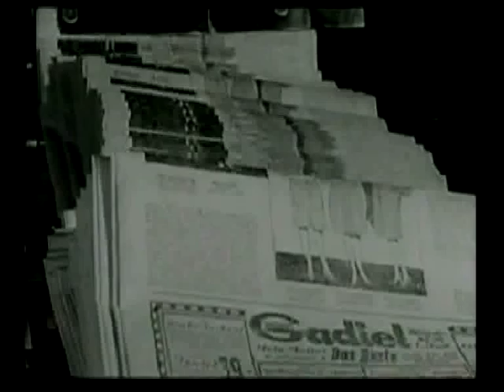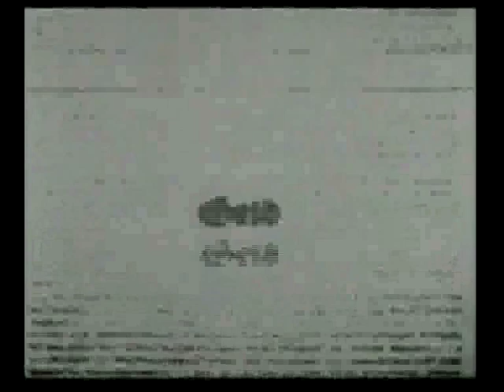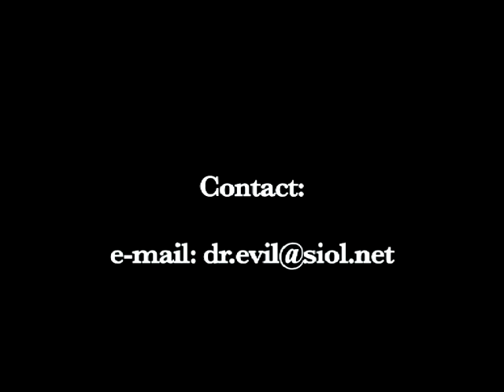PENETRATOR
"Penetrator " gesungen von Dr. Evil !
Die ungeschriebene Regel besagt, dass die schlimmsten Bastarde und Motherfucker immer den besten Rock n 'Roll und Metal machen! Und das bestätigt sich wieder einmal, wenn wir über die Godfather des slowenischen Schwermetalls Dr.Evil (Milan Krusic) sprechen. Er hat  einen langen Weg hinter sich, seit der  Gründung von Lene Kosti (Lazy Bones)  im Jahre  1978 ( ebut album »Do or Die«).
Ermutigt durch die begeisterten CD-Rezensionen ihres Albums »Do Or Die« (wurde in der August/2010 Ausgabe des deutschen RockHard Magazins zum »Demo-Album des Monats« gewählt) enterte die Band im Oktober 2011 erneut das Studio, um mit den Aufnahme-Sessions für ihr neues Album »Penetrator« zu beginnen. Wieder einmal beinhaltet die CD Gastauftritte des deutschen Top Heavy-Metal-Musikers Mat Sinner (Primal Fear, Sinner), der das Vokal-Duett mit Milan Krusic für den Song »Spread Your Legs« beigesteuert hat und Manni Schmidt (Ex-Rage, Ex-Grave Digger) auf der Rhythmus- und Sologitarre für den Titelsong.
"The new Lene Kosti album really kicks ass! You can hear that they have played their asses off since "Do or Die" and I know for sure that it comes 100% from their hearts!" Manni Schmidt (u.a. Ex-Rage, Ex-Grave Digger)
Als ich mich so langsam durch das Berliner Nachtleben kämpfte, entdeckte ich den Berliner Kult-Club "Brutz und Brackel", in dem an diesem Abend neben geiler Mucke im Hintergrund ein Schwarzweißfilm lief: "Berlin -- Die Sinfonie der Großstadt" von Walther Ruttmann (1927). Der Film hat mich fasziniert und als ich die erste Dampflokomotive sah, wusste ich sofort... DAS und die Dampfwalze Dr. Evil passen zusammen wie die berühmte Faust und das nicht weniger bekannte Auge.
Paul R. bin ich sehr dankbar für seine Arbeit an diesem Video und ich hoffe, dass Ihr meinen Respekt für die Musik und den Film teilt.
Viel Spaß, Ivan Ender!
P.S.: Besitze KEINE Rechte an Musik und Film!